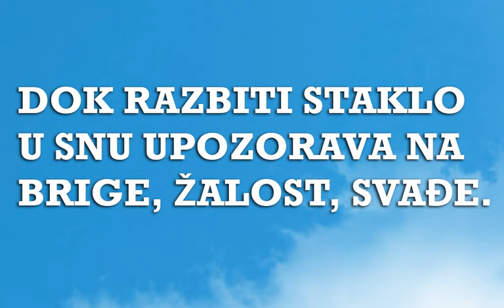Sanjarica | Sanovnik | Šta znači sanjati Staklo